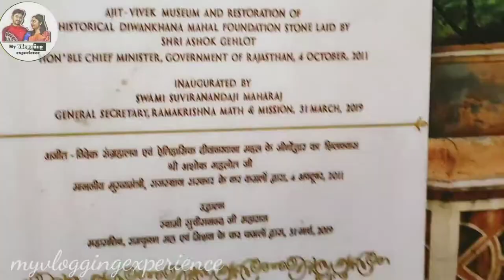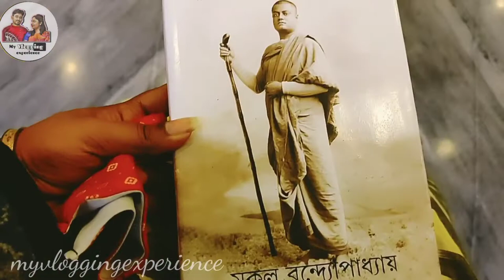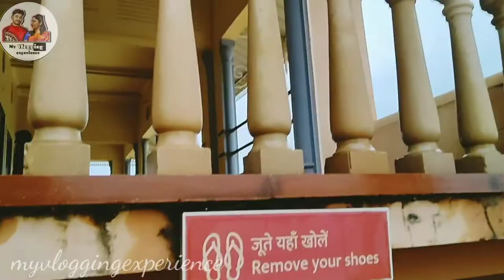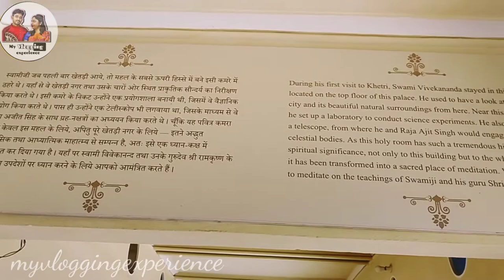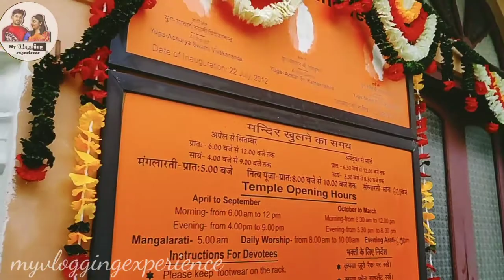Ramakrishna Mission Khetri।।Jhunjhunu।। Rajasthan।। Swami Vivekananda and Maharaja Ajit Singh